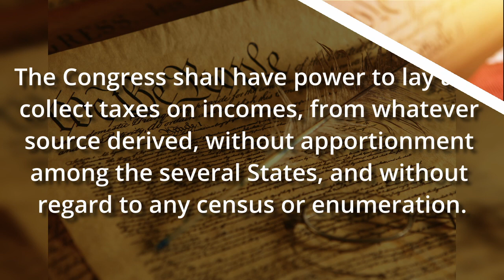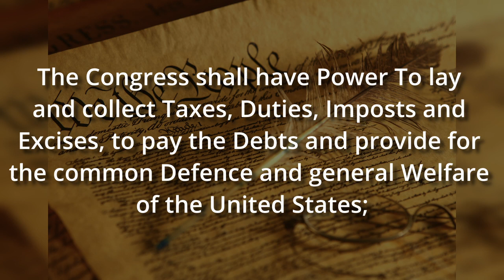The Sixteenth Amendment